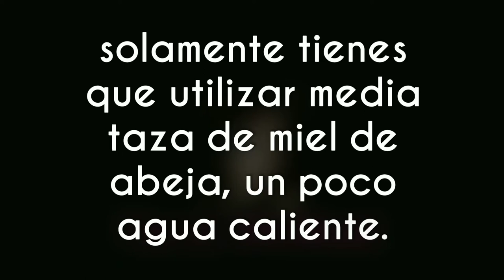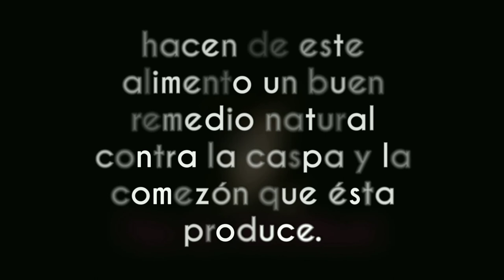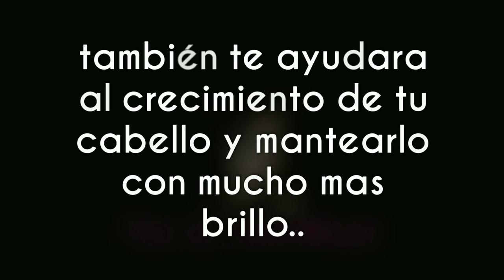Como eliminar la caspa con miel de abeja.